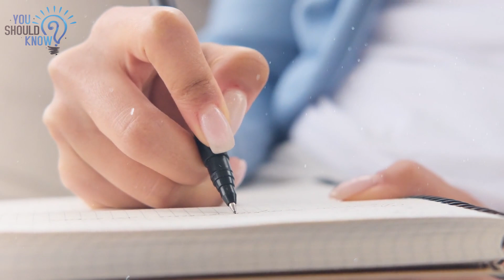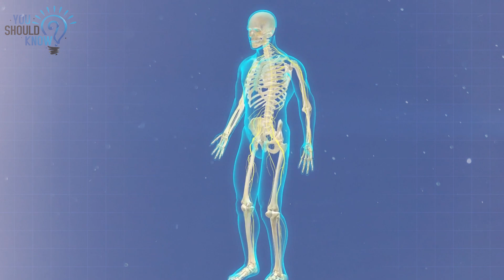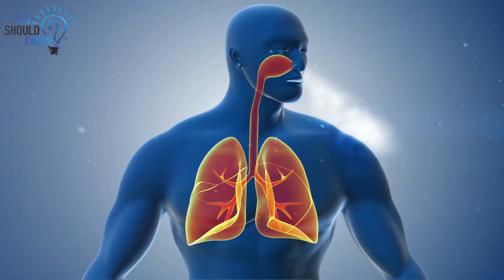Woman Sees Note in Windshield, Fights Back Tears As She Reads Rude Remark